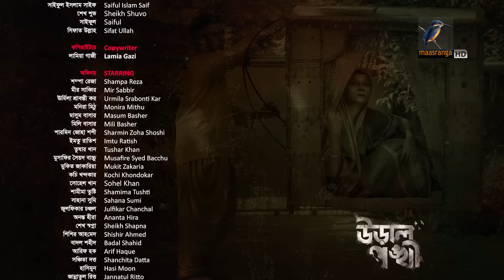Ural Ponkhi । উড়াল পঙ্খী | EP 84 | Mir Sabbir | Srabonti | Mukit Zakaria | Bacchu |Bangla Drama 2024